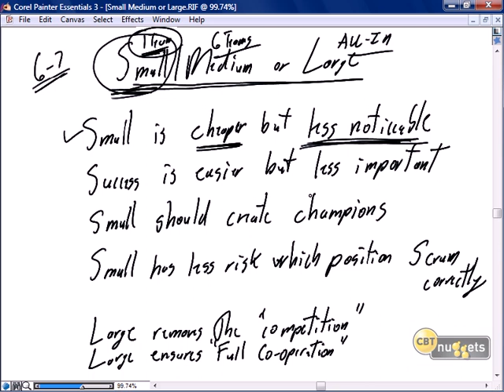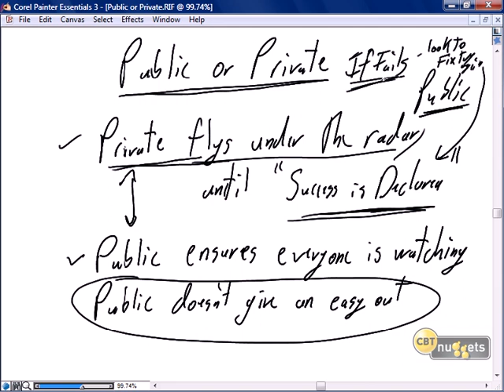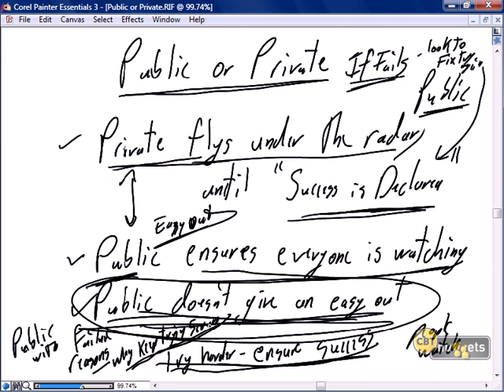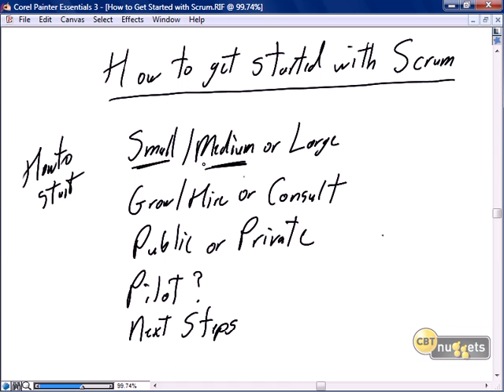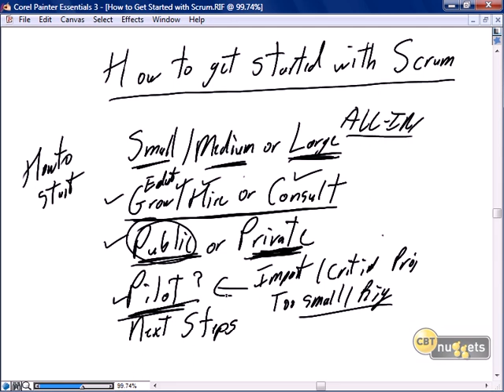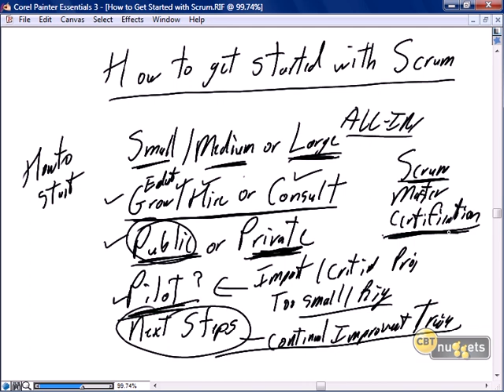27 Scrum Java Development How to Get Started with Scrum